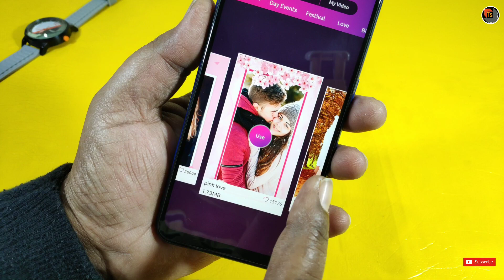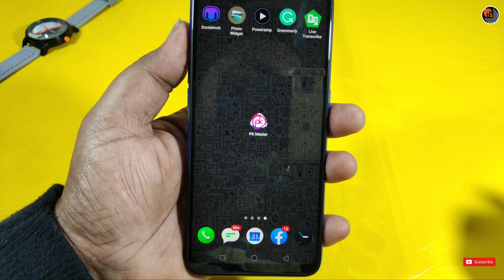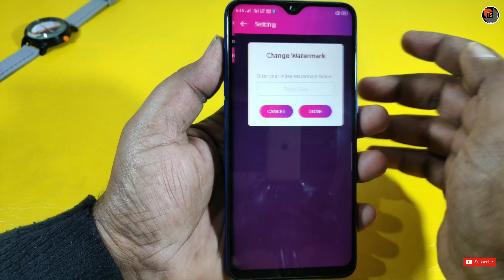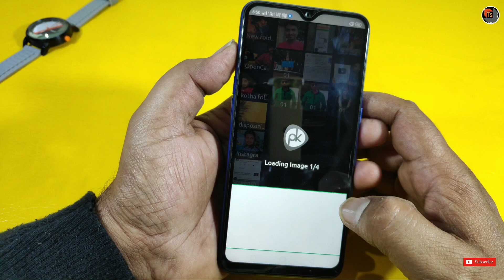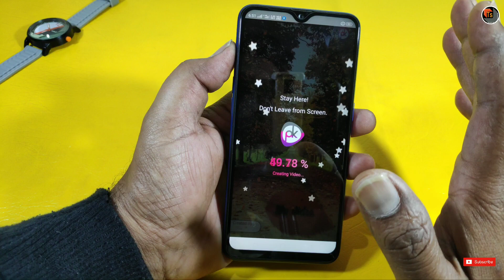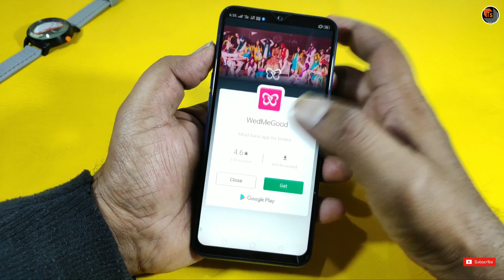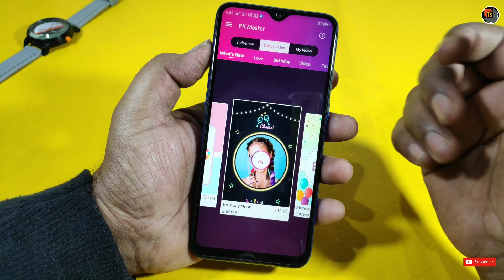PK Master App Features And Review | Latest Trendy WhatsApp Status Maker Application | Tech Siva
PK Master App Features And Review. Today, I present you the Latest Trendy WhatsApp Status Maker Application.